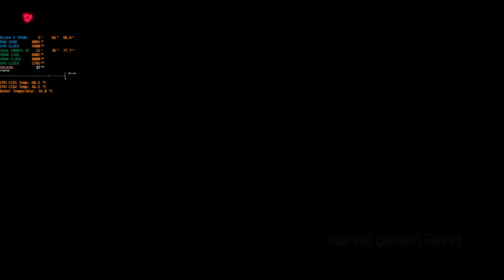Doom Gameplay #2 [2160p/60fps] 2080 TI OC/Ryzen 9 5950X/Riva Tuner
System:
Ryzen 9 5950X
Asus rog Strix 2080 TI OC
Asus rog Strix x570-e Gaming
GSkill TridentZ 3600 32 GB
Corsair MP600 m.2 PCIE 4.0 2TB
Netzteil Be Quiet 750 Watt

Wasserkühlung:
CPU: EK Quantum Velocity
GPU: Alphacool Eisblock Aurora Acryl gpx-n
Pumpe EK DDC
Radiatoren:
1x 240
1x 360
1x 480
Lüfter EK Vader EVO rgb